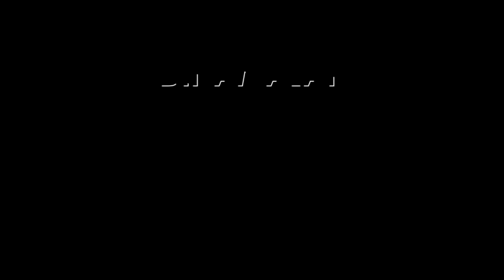கெஜ்ரிவாலின் ஜாமின் மனு தள்ளுபடி | Kejriwal | Delhi CM | Kejriwal bail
கெஜ்ரிவால் கனவு கலைந்தது!
மீண்டும் சிறைவாசம் தான்

கெஜ்ரிவாலின் ஜாமின் மனு தள்ளுபடி | Kejriwal | Delhi CM | Kejriwal bail#Kejriwal